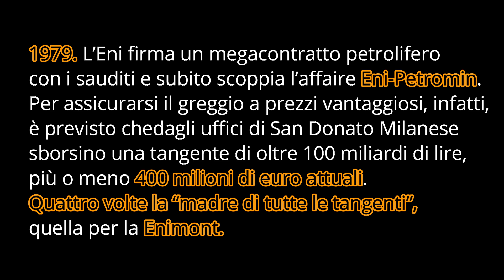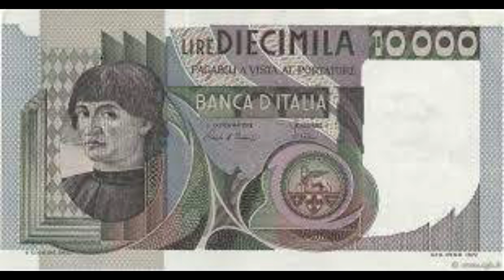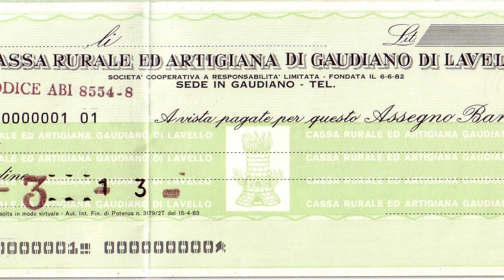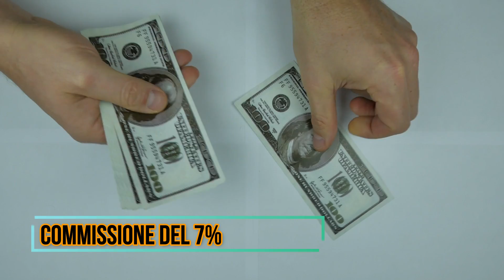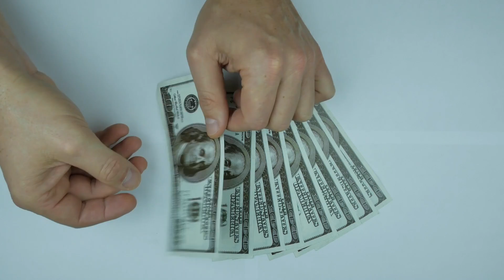Lo scandalo Eni Petronim (1°parte)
Eni Petronim è la vera madre di tutte le tangenti? Quale è il ruolo di Gelli nello scandalo Eni Petronim?

Vuoi approfondire?